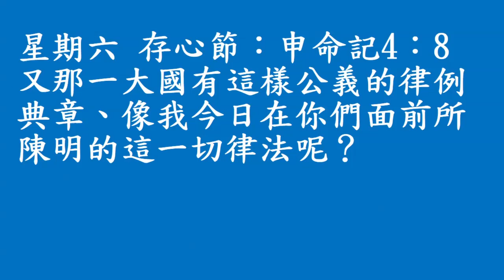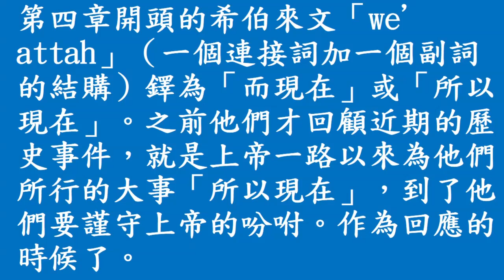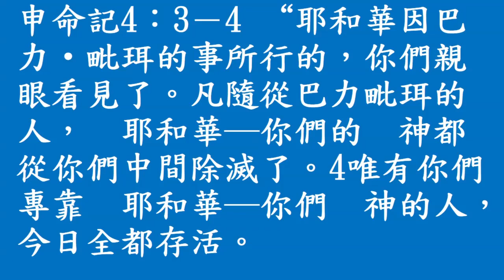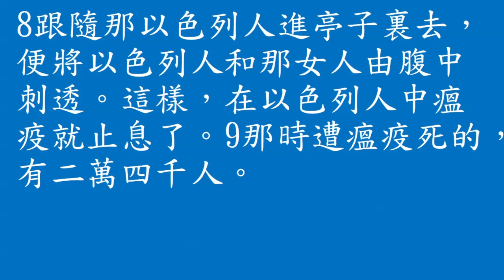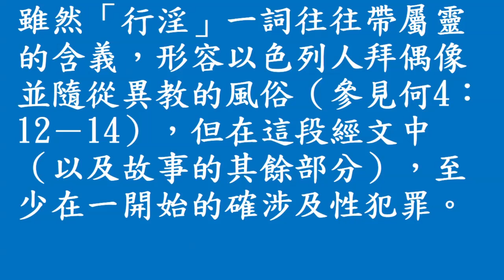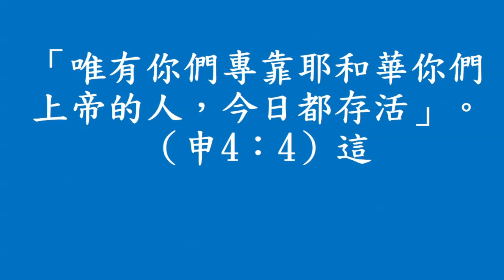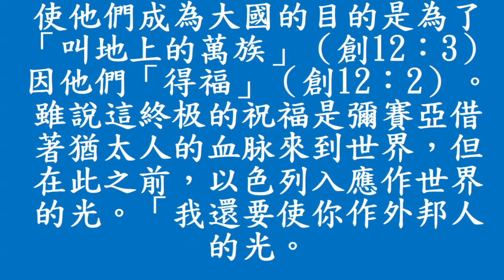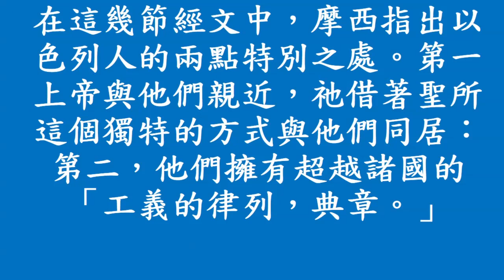安息日課程 第6課 有哪一大國